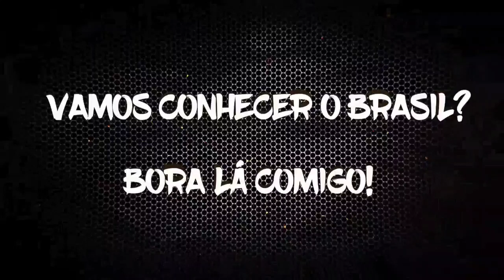NÃO FAÇA ISSO.... NÃO SEJA AMADOR.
DEUS ABENÇOE